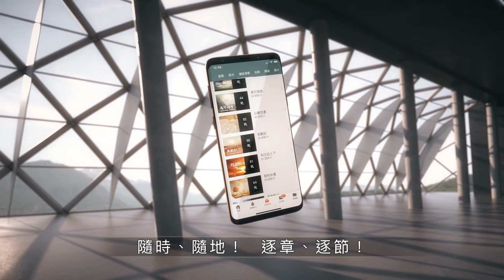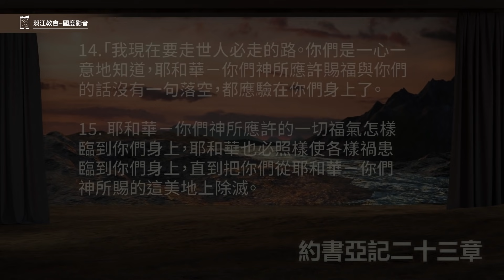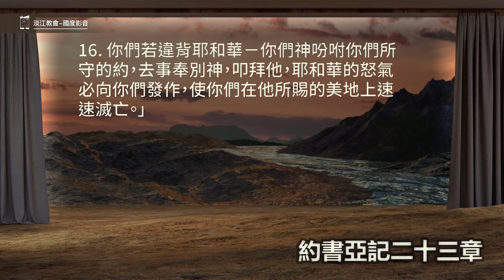210628 約書亞記 23章1~16節 約書亞對領袖的臨別贈言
約書亞記 23章1~16節
1.耶和華使以色列人安靜，不與四圍的一切仇敵爭戰，已經多日。約書亞年紀老邁，
2.就把以色列眾人的長老、族長、審判官，並官長都召了來，對他們說：「我年紀已經老邁。
3.耶和華你們的神因你們的緣故向那些國所行的一切事，你們親眼看見了，因那為你們爭戰的是耶和華你們的神。
4.我所剪除和所剩下的各國，從約但河起到日落之處的大海，我已經拈鬮分給你們各支派為業。
5.耶和華你們的神必將他們從你們面前趕出去，使他們離開你們，你們就必得他們的地為業，正如耶和華你們的神所應許的。
6.所以，你們要大大壯膽，謹守遵行寫在摩西律法書上的一切話，不可偏離左右。
7.不可與你們中間所剩下的這些國民攙雜。他們的神，你們不可提他的名，不可指著他起誓，也不可事奉、叩拜；
8.只要照著你們到今日所行的，專靠耶和華你們的神。
9.因為耶和華已經把又大又強的國民從你們面前趕出；直到今日，沒有一人在你們面前站立得住。
10.你們一人必追趕千人，因耶和華你們的神照他所應許的，為你們爭戰。
11.你們要分外謹慎，愛耶和華你們的神。
12.你們若稍微轉去，與你們中間所剩下的這些國民聯絡，彼此結親，互相往來，
13.你們要確實知道，耶和華你們的神必不再將他們從你們眼前趕出；他們卻要成為你們的網羅、機檻、肋上的鞭、眼中的刺，直到你們在耶和華你們神所賜的這美地上滅亡。
14.「我現在要走世人必走的路。你們是一心一意地知道，耶和華你們神所應許賜福與你們的話沒有一句落空，都應驗在你們身上了。
15.耶和華你們神所應許的一切福氣怎樣臨到你們身上，耶和華也必照樣使各樣禍患臨到你們身上，直到把你們從耶和華你們神所賜的這美地上除滅。
16.你們若違背耶和華你們神吩咐你們所守的約，去事奉別神，叩拜他，耶和華的怒氣必向你們發作，使你們在他所賜的美地上速速滅亡。」

鼓勵大家按著書卷的進度，選擇詩歌來敬拜親近神，我們也推薦了一些相關的詩歌如下：

約書亞記的推薦詩歌